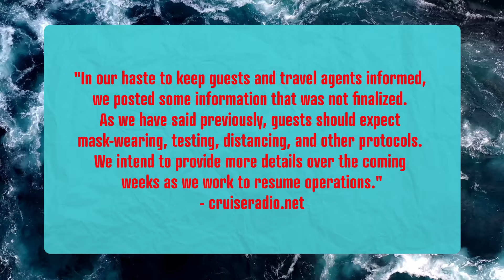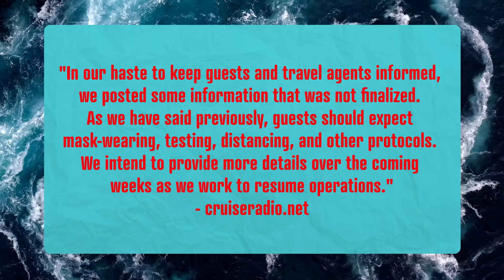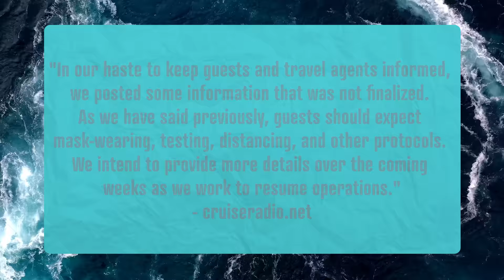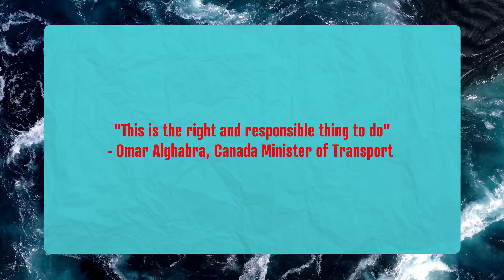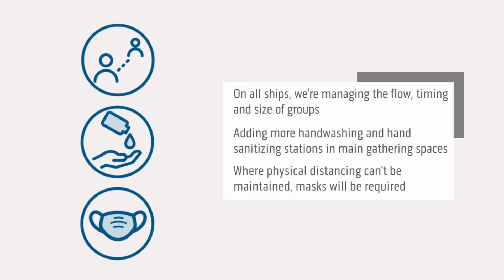BIG CRUISE NEWS UPDATES: Everything You Need To Know!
In this week's big cruise news update, we bring you all the latest cruise ship news that you need to know. We have news from the major cruise lines including Carnival Cruise Line, Royal Caribbean, Princess, and more! We also have more updates regarding Alaska and Canada in 2021. And one cruise line in a shock move has taken their post-pandemic health and safety cruise protocols down one day after publishing them! Find out about this and much more in our cruise update video!

00:00​​​ Introduction
00:25 Cruise Line U-Turn
03:15 Royal Caribbean News
04:49 Canada and Alaska Update
08:47 Princess Cruises Update
09:43 Another Ship Scrapped
10:10 World Cruise